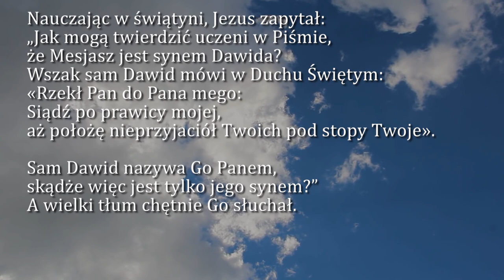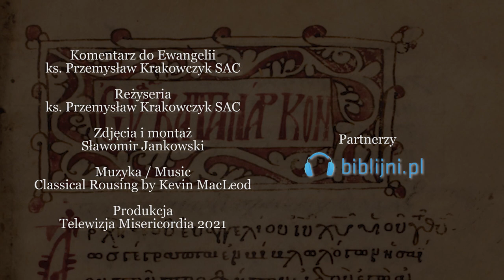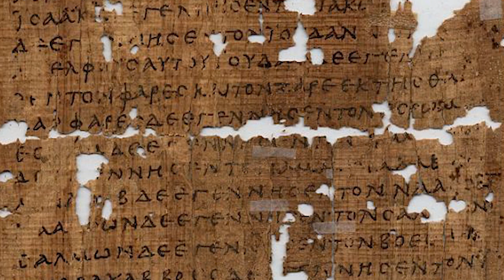Dobra Nowina na dziś | 4 czerwca - Piątek, IX tyg. zwykłego